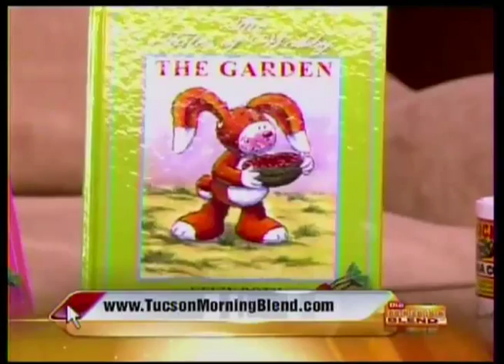Kevin Roth "Morning Brew" TV Appearance